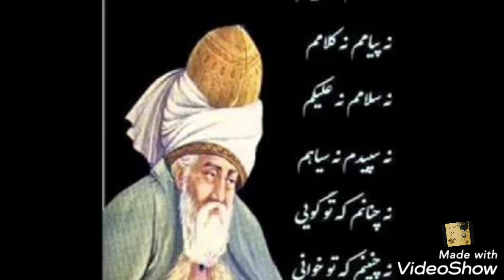The 149th program of Rumi's mystical and beautiful poems. Announcer: Miss Mehri (Mehrangiz)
The 129th program of Rumi's mystical and beautiful poems. ❤
This is Heart ❤ Radio, You are listening to me from bottom my heart ❤
Announcer: Miss Mehri (Mehrangiz)